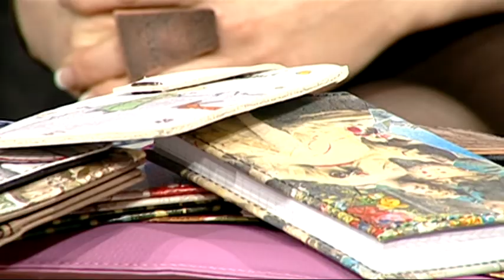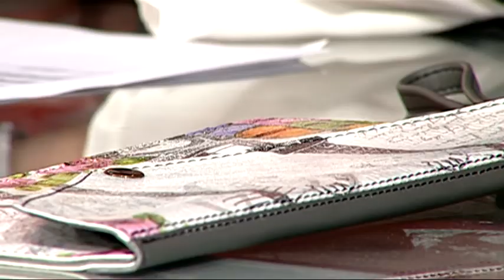Pravljenje torbi dekupaž tehnikom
Torbe koje pravi Miroslava Jovanović veoma su popularne na društvenim mrežama.

Počela je slučajno, želeći da ima originalnu torbu za specijalnu priliku. Kada u prodavnicama nije uspela da pronađe onakvu kakvu želi, setila se dekupaž tehnike. Isprobala je ovaj metod na eko koži, a rezultati su je oduševili.